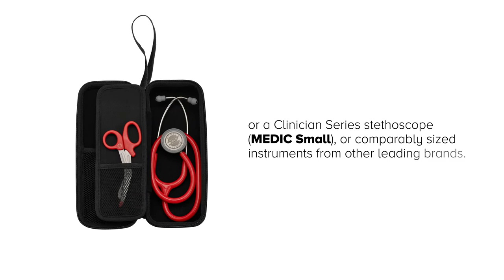(NEW) MEDIC: Medical Every-Day Instrument Carry Case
Introducing our newest product, MEDIC, the Medical Every-Day Instrument Carry Case. Designed from the inside out, MEDIC instrument cases deliver security, accessibility, and portability. The rigid exterior and inner divider panel work to safely hold a stethoscope or adult sphyg while securing an assortment of tools and accessories.